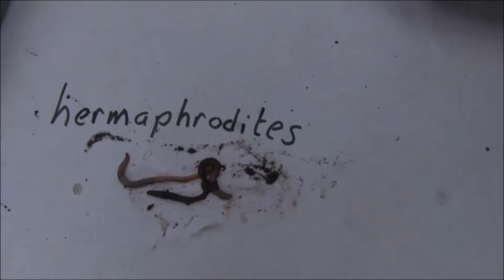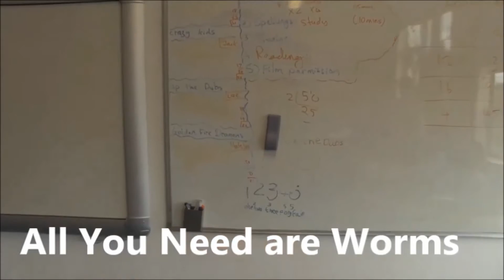All You Need Are Worms - ReelLIFE SCIENCE 2014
All You Need Are Worms. Made by 4th class students of Rush and Lusk Educate Together National School, Dublin. Primary school 3rd place prize in the ReelLIFE SCIENCE schools video competition